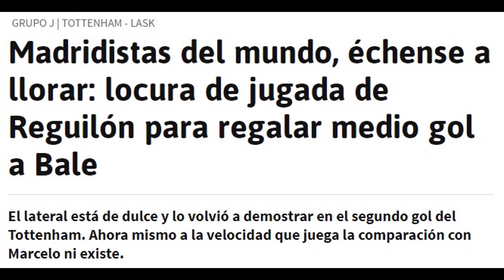ES INACEPTABLE | MIENTRAS LOS CEDIDOS TRIUNFAN EL REAL MADRID HACE EL RIDÍCULO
MIENTRAS LOS CEDIDOS TRIUNFAN EL REAL MADRID HACE EL RIDÍCULO